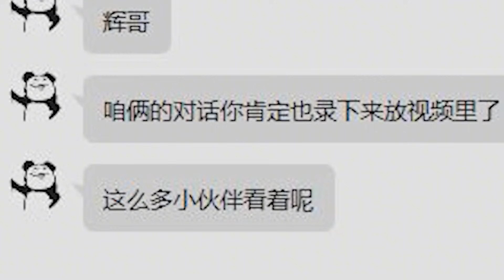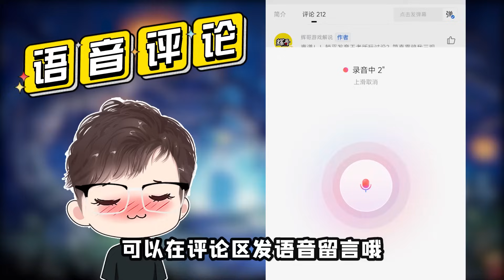躺平重大發現？原來地圖邊界之外，還藏著一個神秘房間！